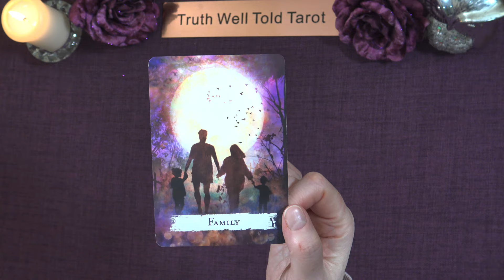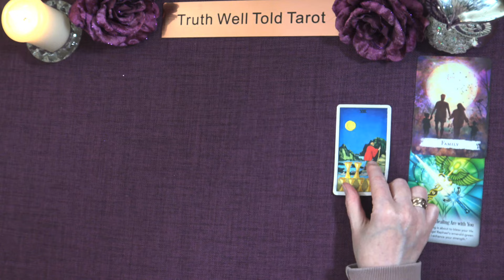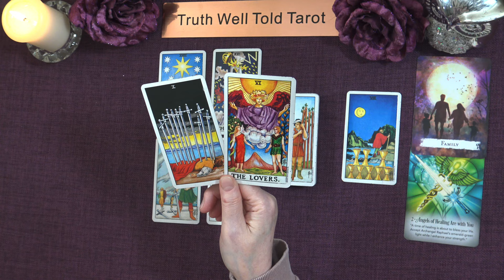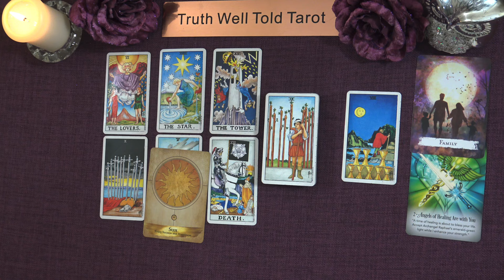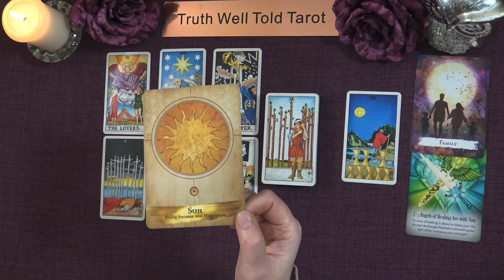DAILY TAROT READING "WALKING AWAY, NEXT STOP: GREATER FULFILMENT!"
Daily Tarot Reading 💖

Andrea xx